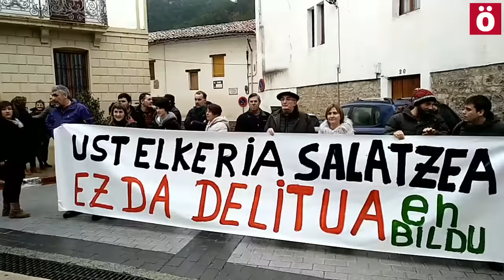"Ustelkeria salatzea ez da delitua"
Eguesibarreko hautetsiak ustelkeri auzi bat argitaratzeagatik deklaratzera deituak izan dira. Agoizko epaitegiaren aurrean Geroa Bai eta EH Bilduko ordezkari eta militanteak bildu dira Eguesibarreko hautetsiei babesa emateko. Leporatzen dieten delitua UPN-ko ustelkeri kasuaren hainbat froga publiko egitea da, UPNko zinegotzi batek erabiltzen zuen ordenagailu batean zegoen informazioa publiko eginez eta epailearen esku uzten.